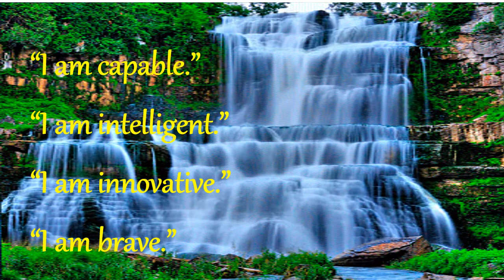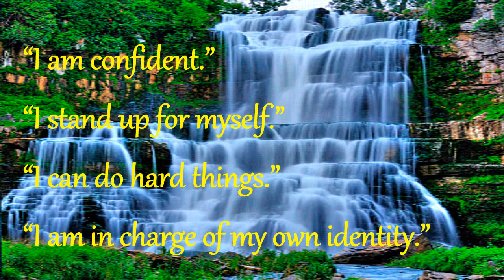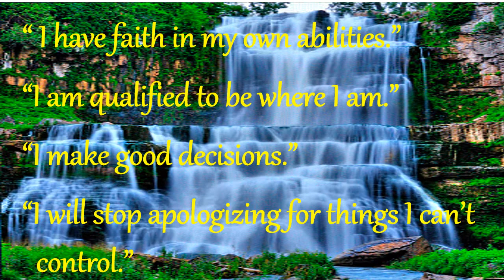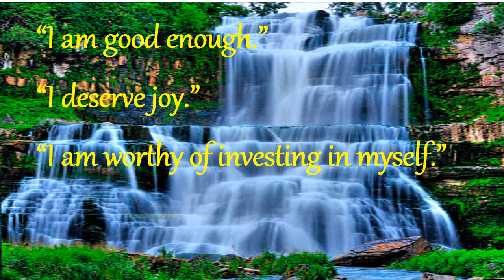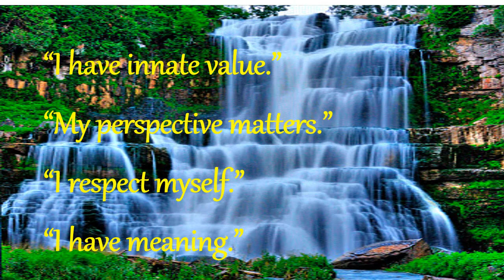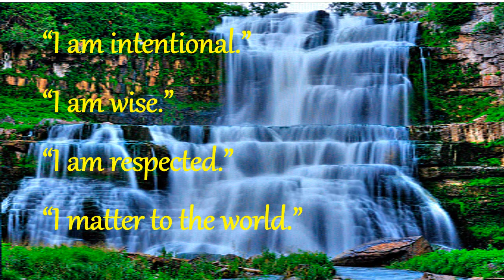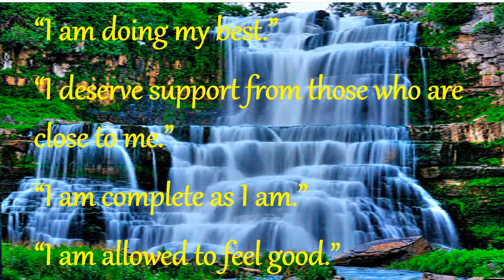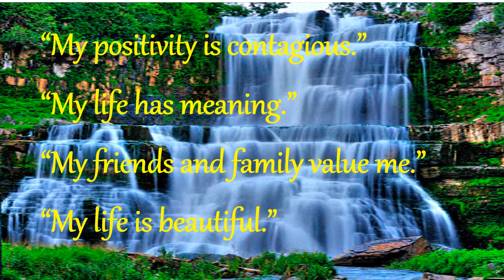Meditation for peaceful life.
Affirmations are must needed in this world to relax and enjoy with positivity.

I started this channel with a simple vision: to create a place that you can visit in order to relax & feel inspired.